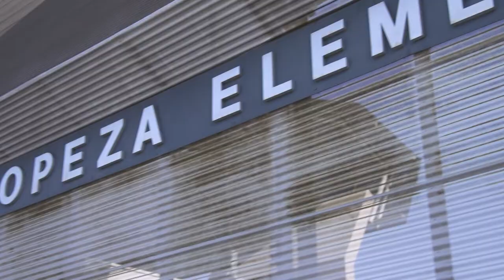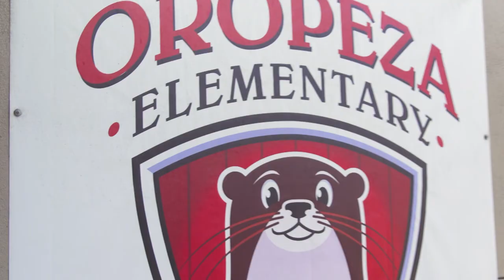❤️Students and Staff Spotlights, 12/15/21- Sean, Oropeza Elementary